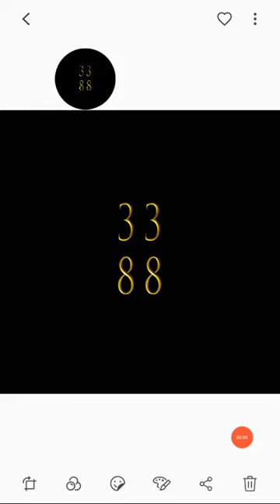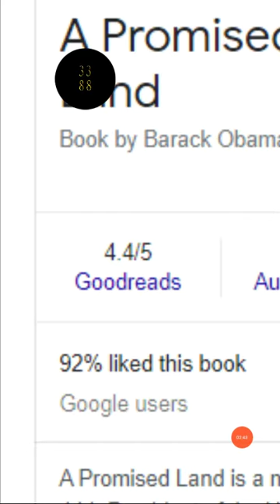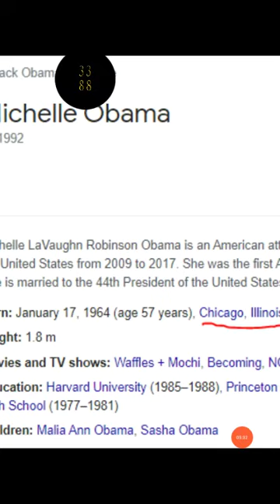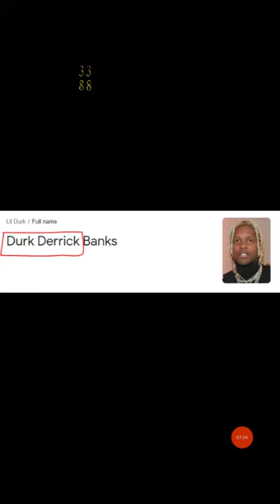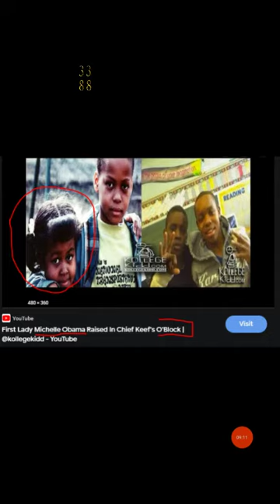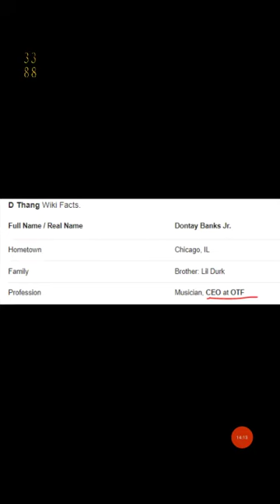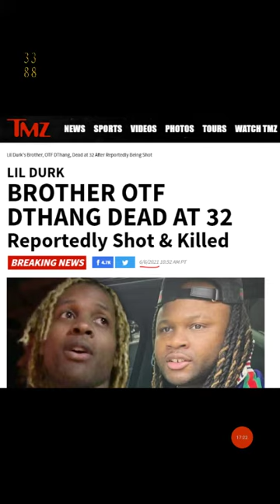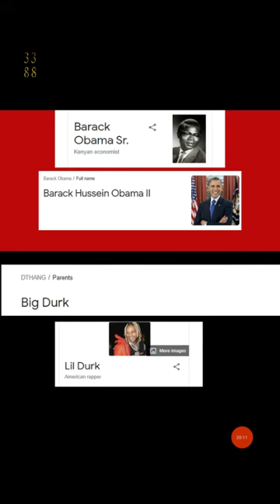Why Lil Durk is the Chosen One! OTF Dthang Sacrifice/The Mysterious stranger Number 44, Obama/ OTF